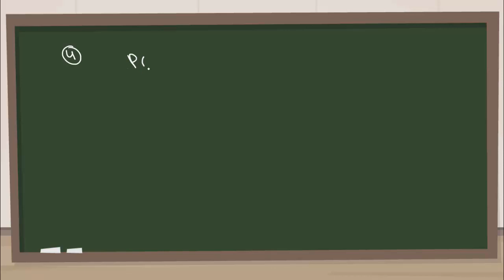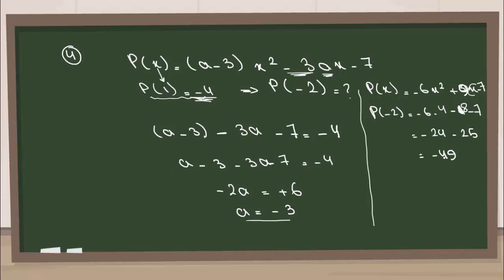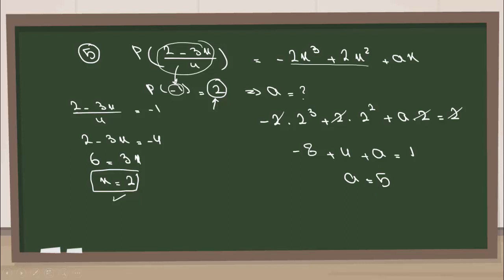يوز أونلاين - ميتروبول - بنك الرياضيات 2 - الصفحة 13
فريق أسس